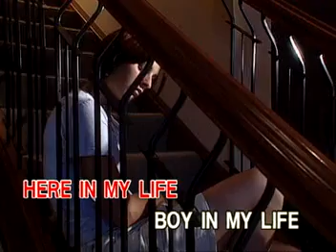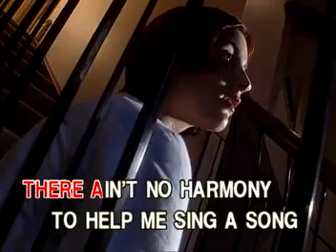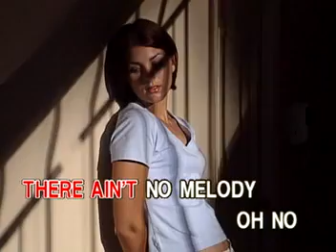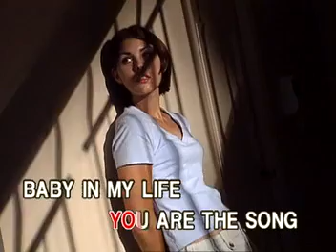3. PATTI AUSTIN - In My Life [Peak]